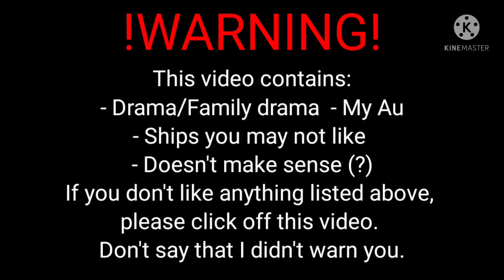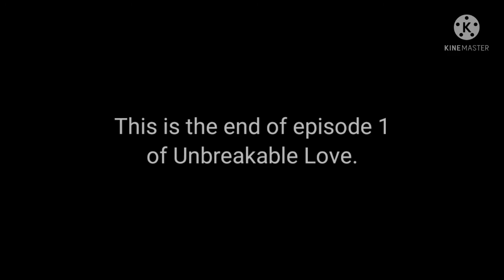Unbreakable Love Episode 1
Screenshots: 439